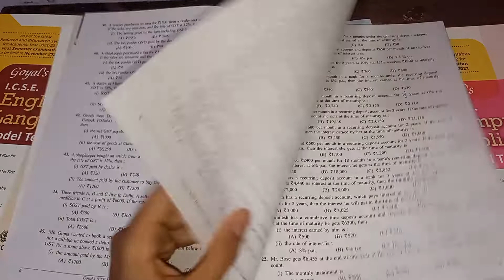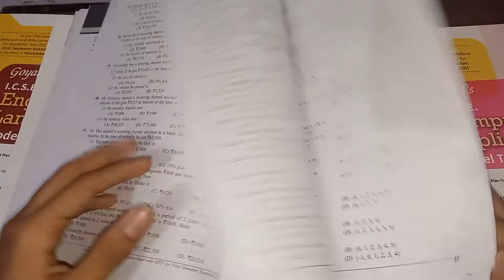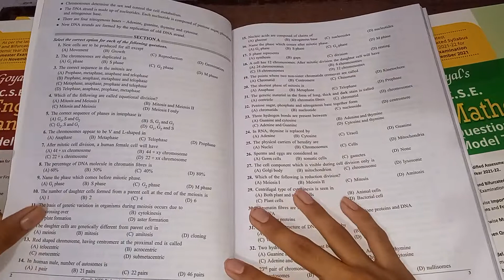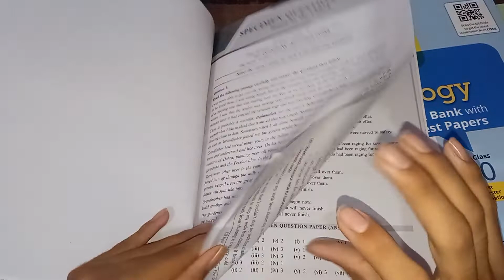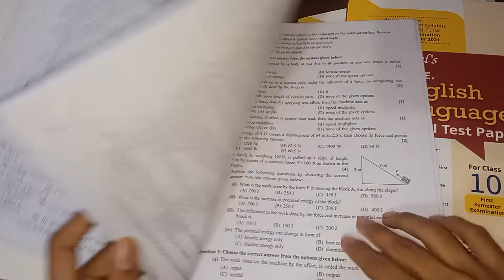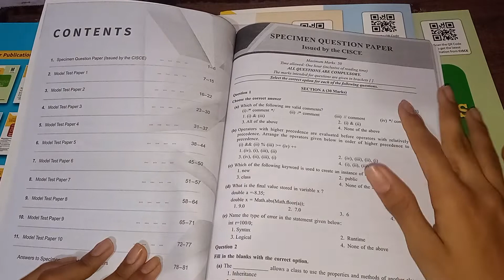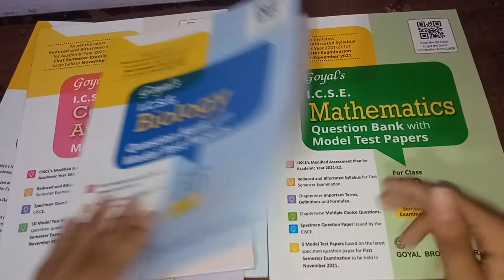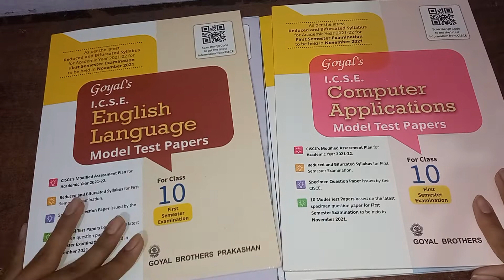Goyal's ICSE MCQs Question Bank with model test papers For Semester 1 class 10th 2022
physical book-